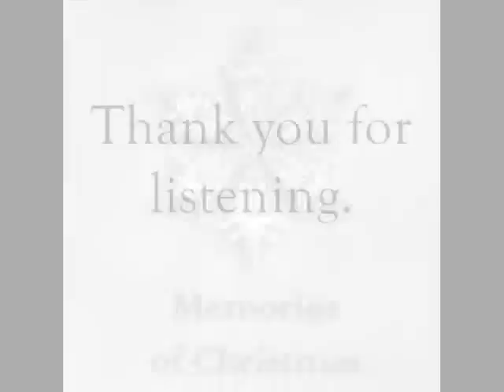Happy Christmas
Memories of Christmas is a compilation of 8 Christmas favorites my sisters and I recorded as a Christmas present to our Mom and Dad. I hope you enjoy the music and have an enjoyable Christmas holiday!

song written by John Lennon

Music Produced by Eric Kerr